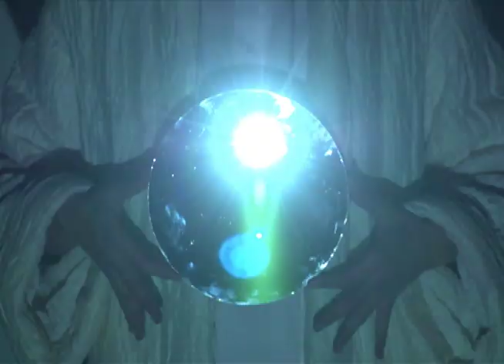Leo Abrahams - Halo Effect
Official video for 'Halo Effect', the first single of Leo Abraham's new studio album 'Daylight'.

His debut album (on Lo Recordings) 'Daylight' is released November 2015.